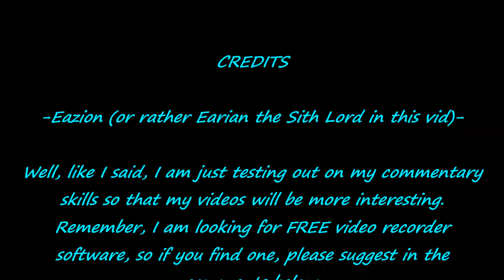Try Out Commentary (I want your FEEDBACK)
Short Commentary in Star Wars: The Old Republic Gameplay

Well, based on my Commentary Annoncement video, I decided to commentate on this gameplay. I do want your Feedback, and sorry for some "cut" gameplay, it is not since my Fraps (Free Version) can record for only every 30 seconds